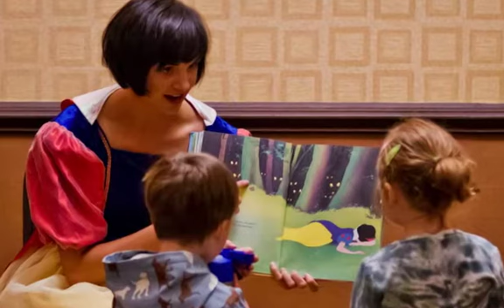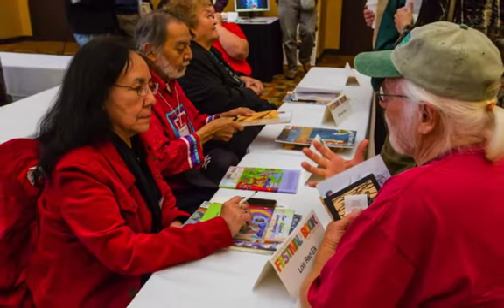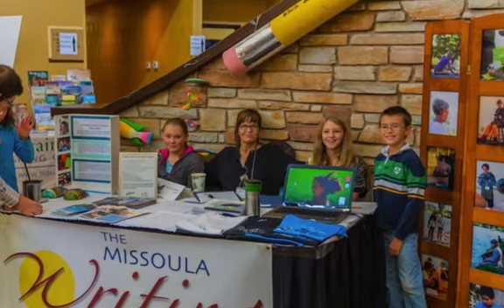Humanities Montana Festival of the Book Slideshow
Slideshow of highlights from several years of the Humanities Montana Festival of the Book